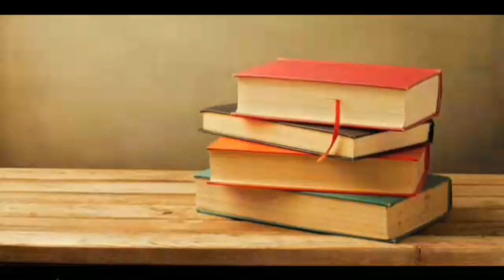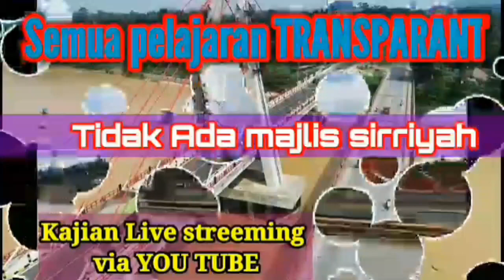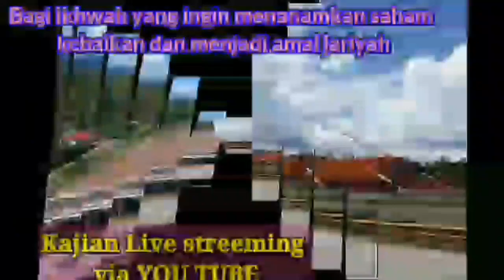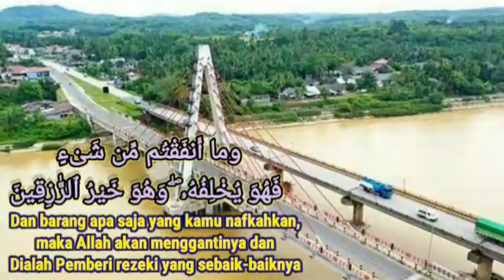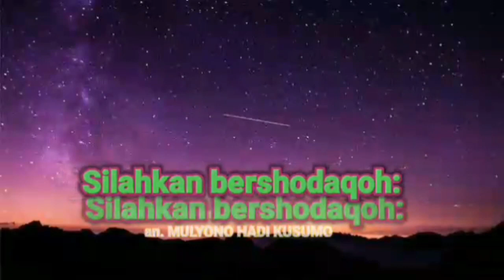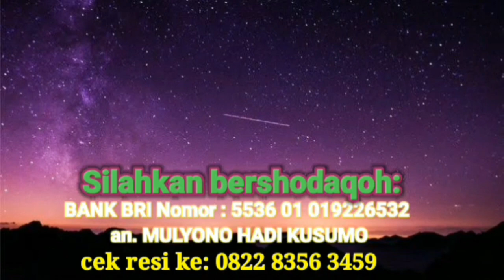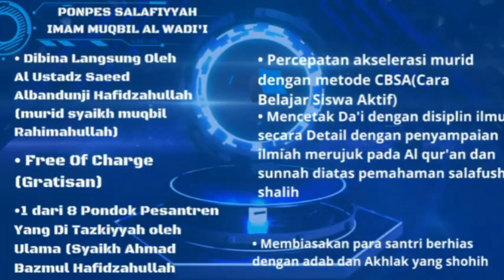Hukum - hukum tentang berbekam ( Syarh bab 3: berobat dngn Berbekam adalah prkara yg sunnah) Sesi 19